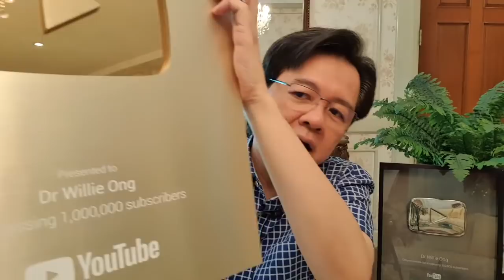Tips Para Yumaman at Umabot sa 1 Million Followers – by Doc Willie Ong #1023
3 Tips Para Umabot sa 1 Million Followers
Tips Para Yumaman at Kumita ng 1 Million
Posible Yan!
Sundin ang Payo ni Doc Willie Ong #1023